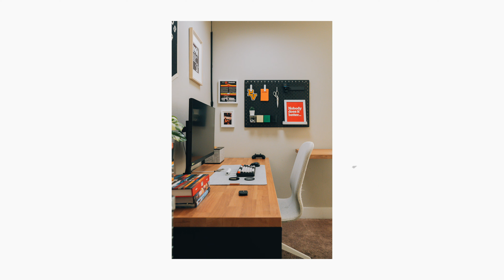Does the SONY A7IV photos Suck? THE TRUTH…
A7IV PHOTOGRAPHY : GOOD OR BAD? HONESTLY ...

IM NOT MUCH OF A PHOTO GUY BUT THE PHOTOS ARE SOLID

YES IT CAN TAKE GREAT PHOTOS IM JUST BAD AT IT

BUY THE CAMERA

0:00 Intro
0:27 SONY A7IV PHOTOGRAPHY

My name is Alex I started shooting videos like 10 years ago and I still suck but we learn every day! I print tee shirts and I cut hair. I keep myself pretty busy but in the time between it all, I make sure to shoot some footage!

Trying to go over all of my everyday equipment. Spending money on things I may never use to show you if it's worth it or not. Trying to get better at shooting every day. I enjoy doing product shots and mini-doc styles and I've got into color correcting. Trying to get the best footage I possibly can.

Let's grow. Give me tips and let's get this work!

EQUIPMENT
CAMERA : SONY A7IV
LENS: 20MM G LENS
AUDIO : RODE WIRELESS MIC OR PODCASTER PRO
RHINO SLIDER